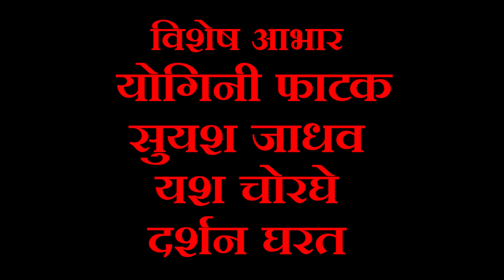Holy Cross High School, Nirmal Palak Mohatsav 2016-2017